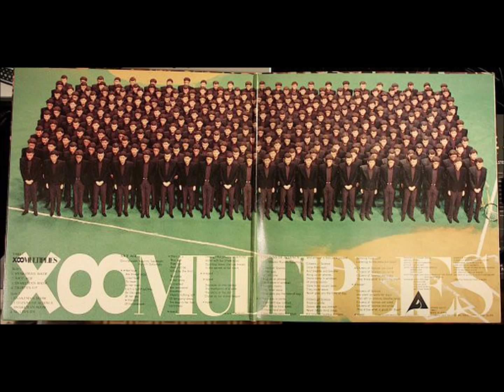5-Yellow Magic Orchestra -Technopolis-Remastered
Yellow Magic Orchestra – X∞Multiplies
Label: Alfa – TOCT-24237
Format:
CD, Compilation, Remastered
Country: Japan
Released: Sep 22, 1999
Genre: Electronic
Style: Techno, Electro, Synth-pop
1  Nice Age
Words By – Chris Mosdell
3:46
2  Behind The Mask
3:36
3  Rydeen
4:25
4  Day Tripper
Words By – Lennon-McCartney
2:40
5  Technopolis
4:13
6  Multiples
2:57
7  Citizens Of Science
4:33
8  Solid State Survivor
3:57
Manufactured By – Toshiba EMI Ltd
Remastered At – AST Mastering Studio
Edited By – Yuji Tanaka
Liner Notes – Derrick May
Performer, Remix, Arranged By – Yellow Magic Orchestra
Remastered By, Edited By, Remix – Mitsuo Koike
Remix – Norio Yoshizawa
Supervised By, Producer – Haruomi Hosono
This is the only remastered release of this compilation.

20 page booklet including liner notes in English and Japanese by Derrick May, a detailed timeline of YMO activity between June and December 1980, an interview with Haruomi Hosono and photos.                             AND                Yellow Magic Orchestra – X∞Multiplies
Format:
Vinyl, LP, Compilation, "Y" On Labels
Country: US
Released: Jul 29, 1980
Genre: Electronic
Style: Synth-pop
A1  Nice Age
Electric Guitar – Kenji Ohmura*
Voice [Spoken Vocal] – Sandi*
Written-By – Chris Mosdell, Yukihiro Takahashi
3:55
A2  Behind The Mask
Written-By – Chris Mosdell, Ryuichi Sakamoto, Yukihiro Takahashi
3:35
A3  Rydeen
Written-By – Yukihiro Takahashi
4:26
A4  Day Tripper
Electric Guitar – Makoto Ayukawa
Written-By – John Lennon-Paul McCartney*
2:39
B1  Technopolis
Written-By – Ryuichi Sakamoto
4:15
B2  Multiplies
Written-By – Yellow Magic Orchestra
2:55
B3  Citizens Of Science
Backing Vocals – Sandi*
Written-By – Chris Mosdell, Ryuichi Sakamoto
4:33
B4  Solid State Survivor
3:55
Recorded At – Studio A, Shibaura, Tokyo
Mastered At – A&M Mastering Studios
Published By – Maclen Music, Inc.
Published By – Alfa Music Ltd.
Published By – Nineteen-Eighty Music
Published By – Almo Music Corp.
Pressed By – Columbia Records Pressing Plant, Terre Haute
Arranged By, Composed By, Performer – Yellow Magic Orchestra
Art Direction – Takahisa Kamijyo
Artwork [Dummies] – Yoshikazu Ichida
Coordinator [Recording] – Akira Ikuta*, Masako Hikasa
Drums, Vocals, Artwork [Dummies' Costume Design] – Yukihiro Takahashi
Engineer [Recording Engineer] – Mitsuo Koike, Norio Yoshizawa
Executive-Producer – Kuni Murai*, Sho Kawazoe*
Keyboards, Voice – Haruomi Hosono, Ryuichi Sakamoto
Mastered By – Frank DeLuna, Marv Bornstein
Photography By – Masayoshi Sukita
Producer, Bass – Haruomi Hosono
Programmed By [Computer Programming] – Hideki Matsutake
Remix – Norio Yoshizawa, Yellow Magic Orchestra
Label variation: "Y" printed at bottom of labels.

Recorded at "A" Studio, Shibaura, Tokyo, Japan.
Mastered at A&M Recording Studios.

All selections published by Alfa Music Ltd. Administered by Almo Music Corp. (ASCAP) except:
Track A4 published by Maclen Music, Inc. (BMI).
Track B2 published by Nineteen-Eighty Music. Administered by Almo Music Corp. (ASCAP).